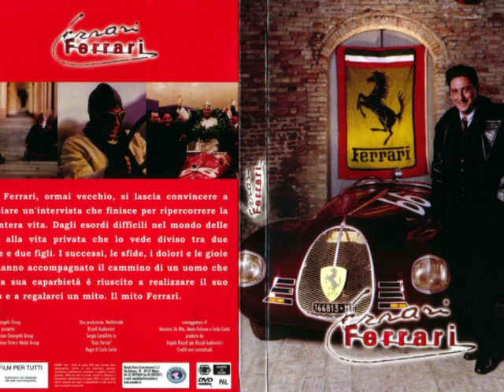colonne sonore Ferrari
secondo me  la piu bella colonna sonora di tutto il film
numero 1 del cd